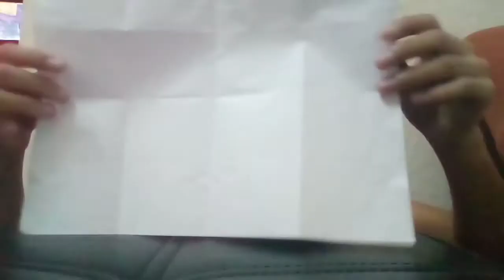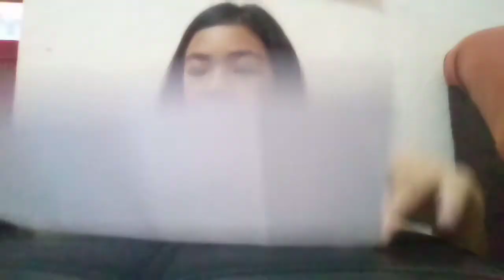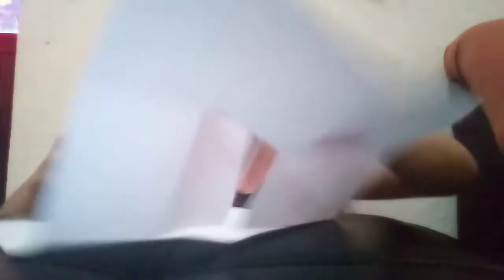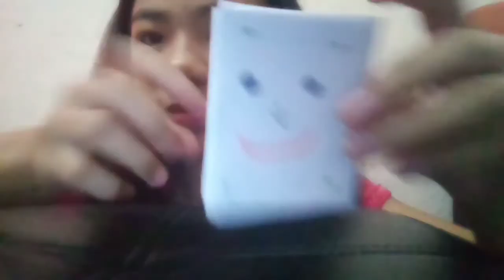DIY MINI NOTEBOOK (NO GLUE) | TRIXIA PENALES VLOG